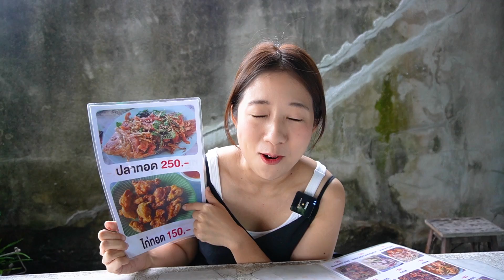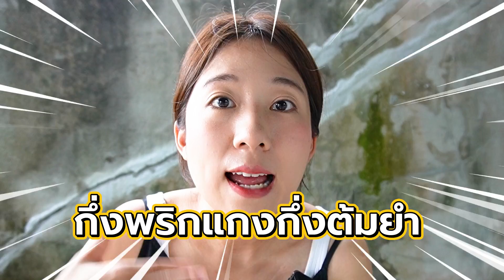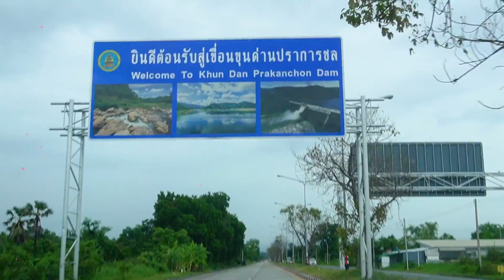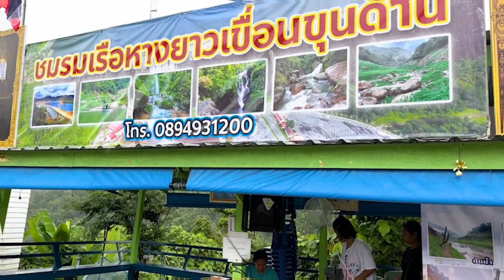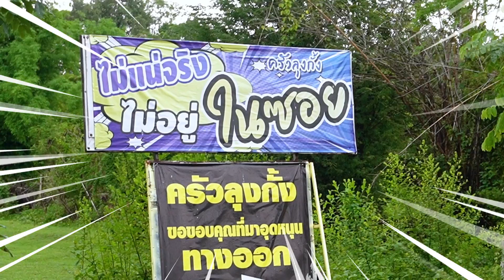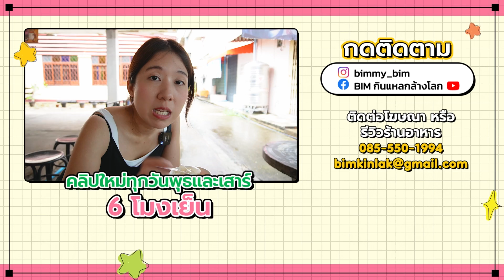(ซับไทย)บิ๊มกินแหลก เที่ยวเขาช่องลม หาร้านอร่อยกินที่ นครนายก - EP.211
และในที่สุดเราก็ได้มาถึงเขาช่องลม บอกเลยสวยมาก สมกับเป็นหนึ่งใน unseen นครนายก ลมเย็น บรรยากาศดีมาก เหมาะแก่การมาเที่ยว และพอเที่ยวเสร็จอย่าลืมแวะกินปลาแม่น้ำกันนะคะ อร่อยมาก สดมาก

พิกัด📍
ร้านแดงแกงป่า

เขื่อนขุนด่านปราการชล

ร้านครัวลุงกั้ง ปลาคัง นครนายก